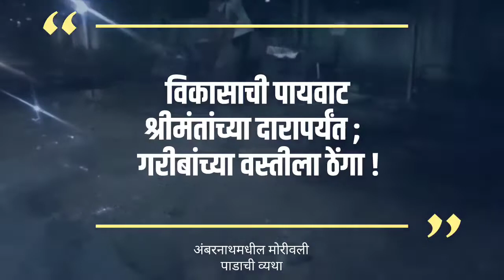विकासाची पायवाट श्रीमंतांच्या दारापर्यंत ; गरीबांच्या वस्तीला ठेंगा | मोरीवली | अंबरनाथ